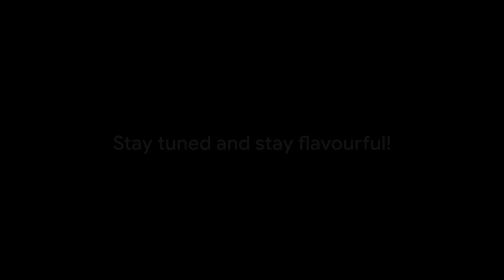The Ultimate Pumpkin Spice Latte Guide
Looking for a delicious and easy pumpkin spice latte recipe? Look no further! This recipe is easy to make and tastes delicious, so you'll love it!

If you're looking for a delicious and easy pumpkin spice latte recipe, then watch this video! This recipe is easy to make and tastes delicious, so you'll love it. Plus, it's perfect for chilly days like today!

Welcome to Concoction Club, your passport to global flavors! If you're a food and drink enthusiast eager to explore the world's culinary delights, you're in the right place. Join us on a delectable journey as we uncover diverse recipes, master mixology, and embark on foodie explorations from around the globe. Whether you're craving savory dishes, inventive cocktails, or culinary adventures, our channel is your one-stop destination. 🌍🍽️🍹

Please use your discretion when following the recipes and advice provided on this channel. The results may vary for each individual, and what works for one person may not work for another. It is your responsibility to ensure that any ingredients or methods used are safe and suitable for your dietary needs.

I make no guarantees or promises regarding the accuracy, completeness, or suitability of the information shared. By watching and engaging with my content, you acknowledge that you are doing so at your own risk and that I am not liable for any health issues, allergies, or injuries that may occur as a result of trying the recipes or following the advice presented in my videos.

Remember to always prioritize your health and safety, and consult with a qualified professional for personalized guidance. Thank you for being a part of ConcoctionClub and for your understanding .